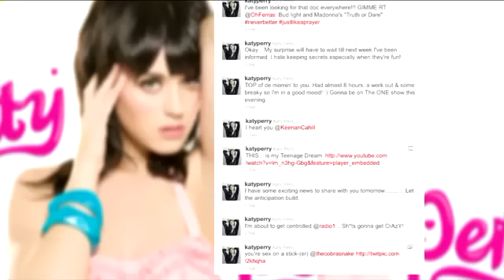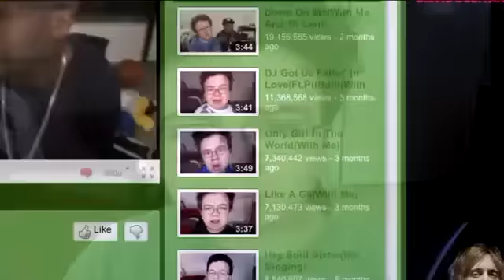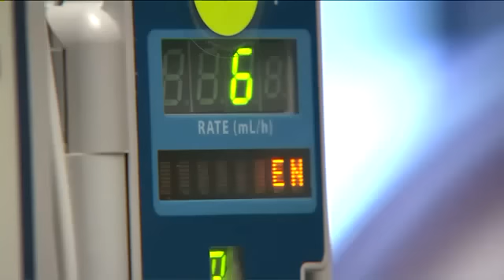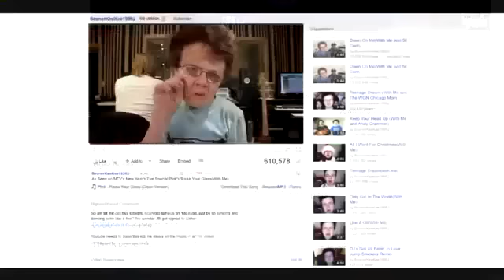BeenerKeeKee19952 The Story Behind Internet Star Keenan Cahill (Had Brain Cell Surgery)